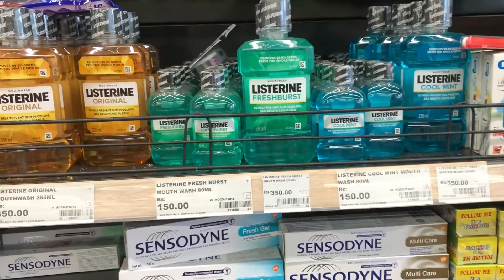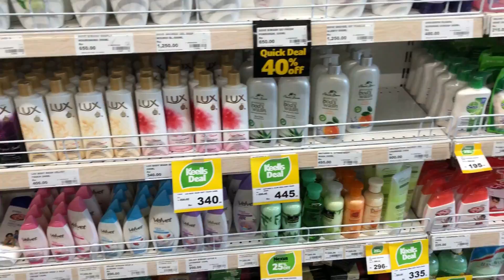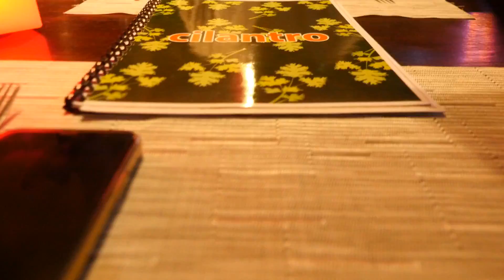Shopping | Skincare | Revlon | Prevence | Nature Secrets | Dinner Out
අද මම ඔයාලත් එක්ක යනවා shopping, මම ගත්ත Skincare products මොනවද කියල බලන්න මේ video එක බලන්න

හැමදාම වගේ අද මම dinner ගන්න කොහෙද කියලත් ඔයාලට පෙන්නුවා

මම ගත්ත skincare products වලින් video එකක් දකින්න කැමති නම් අනිවාර්යෙන්ම ච=comment  like එකක් දාන්න

මගේ FACEBOOK සහ INSTAGRAM links පහත තියෙනවා